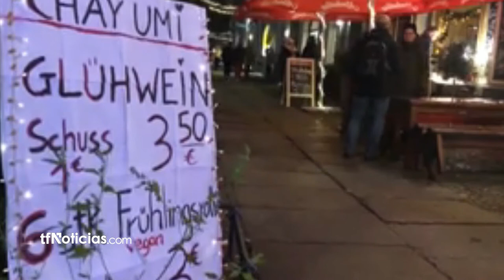Alemania registra 962 muertes por coronavirus en las últimas 24 horas